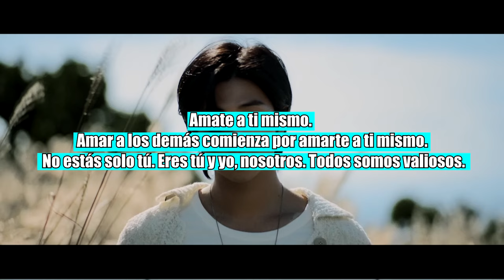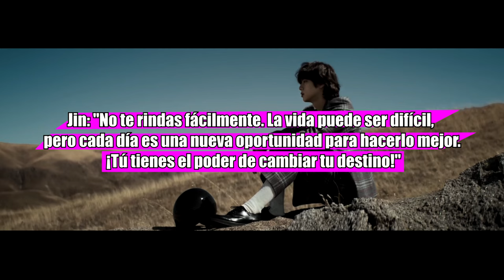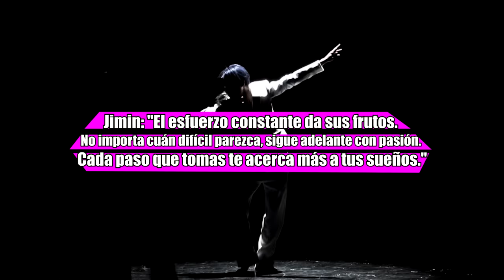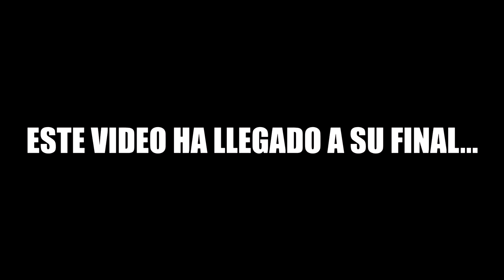✅Caminando hacia el Éxito: Mensajes Motivacionales de BTS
En "Caminando hacia el Éxito: Mensajes Motivacionales de BTS", sumérgete en un océano de inspiración a medida que exploramos las palabras poderosas y llenas de esperanza que los miembros de BTS han compartido a lo largo de su increíble trayectoria. Desde sus propias experiencias hasta los desafíos que han superado, descubre cómo estos mensajes han resonado en millones de corazones en todo el mundo. Prepárate para recoger gemas de sabiduría y motivación mientras te adentras en el viaje de éxito y autodescubrimiento de BTS.